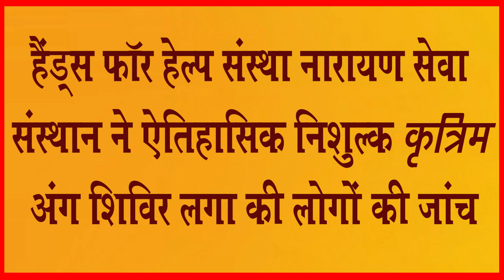{ aligarh }डीएम ने नामांकन कक्ष की सुरक्षा व्यवस्था को परखाAtnewsindia